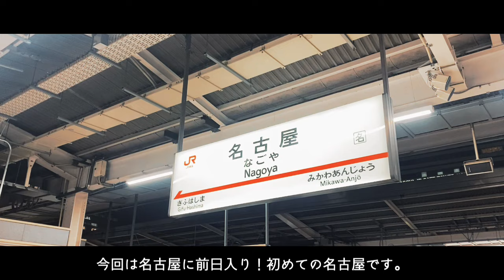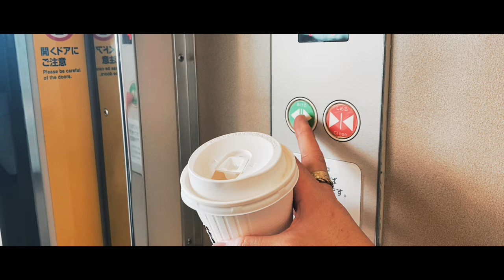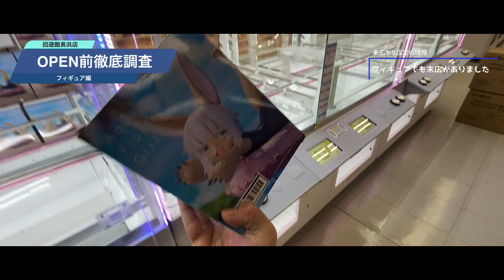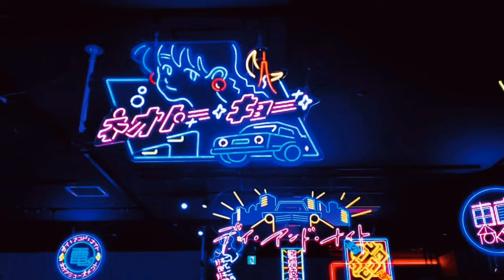【ちいかわが取りやすい店、見つかりました】日本でここでしか出来ないクレーンゲームは利益度外視すぎる！？滋賀県にオープンするめちゃデカゲームセンターをOPEN前潜入してガチ攻略！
▼撮影店舗はコチラ▼
・回遊館長浜店
Xアカウント（@shiga_kaiyukan)

・〈ちいかわぬいぐるみがウソみたいに取れるようになるクレゲ知識まとめました〉まじかるちいかわBIGぬいぐるみとぴたれすとをガチ攻略！３本爪の知識知るだけで早く取れます【クレーンゲーム×VLOG】

▼今回獲得した景品はコチラ▼
・ちいかわ ボイス付きぬいぐるみ～モモンガ&くりまんじゅう～

・ちいかわ 寄生されちゃったBIGぬいぐるみ

■「 ちいかわ」ぬいぐるみ等の攻略動画や取り方はコチラ

・〈ちいかわメリクリぬいぐるみをゲーセンで取りたい人、本当にやっちゃダメな設定拡散します〉初日に某ゲーセンに取りに行ったら、過去一ヤバイ設定を攻略しようとして◯万円かかった【クレーンゲーム×VLOG】

・〈ちいかわの大きいぬいぐるみをゲーセンで取りたい人に知ってほしい、クレーンゲーム爆速テクニック集〉垂れ耳うさぎぬいぐるみとハチワレ、色んな店舗で最短でガチ攻略してみた【クレーンゲーム×VLOG】

・〈ちいかわマスコットをゲーセンで取りたい人、失敗しない為の取り方とオススメ設定まとめました〉ちいかわのどんぐり帽子マスコットが遂に登場したので、色んな店舗でガチ攻略してみた【クレーンゲーム×VLOG】

・〈ちいかわのクレーンゲーム苦手な人、ゲーセンで安く取りたい人観て欲しい攻略動画〉ちいかわのクッションは何処で取るのが正解？取れると話題のゲーセンとオンクレで比較してみた【クレーンゲーム×VLOG】

・〈ちいかわをゲーセンで取りたい人、本当に安く取れる取り方とお店知りたい人は観て〉ちいかわのハロウィンぬいぐるみが可愛い！！マスコット付きぬいぐるみとセットでガチ攻略してみた【クレーンゲーム×VLOG】

・〈ゲーセンのちいかわ新景品、100円でも安く取りたい人に観てほしい攻略動画〉採取ぬいぐるみのモモンガは完売必須なのでガチの最速ワザ使って、新景品を新店ゲーセンでガチ攻略【クレーンゲーム×VLOG】

・〈ゲーセンのちいかわ取りたい人、取るのに幾ら必要か調べてきました〉確率機ばかりな指先パペットぬいぐるみ、本当に取れるゲーセンと話題のお店で取ったら幾らか検証してきました【クレーンゲーム×VLOG】

・〈ゲーセンのちいかわ景品、やったらダメな設定とやるべき設定まとめました〉ぬいぐるみは２本爪と３本爪どっちでやるのが正解か、色んなお店でやってみてガチクレゲして検証してみた【クレーンゲーム×VLOG】

・〈ちいかわのゲーセン景品、やるべき設定と行くべきお店が分かります〉視聴者さんを救いたいので遠征企画！ちいかわ新作ぬいぐるみを初日に○○地方で色んな設定をガチ攻略した結果。【クレーンゲーム×VLOG】

・〈ちいかわのゲーセン景品早く取りたい人向け攻略動画〉リリースの度に難易度が上がってきているちいかわプライズ..新作のみものぬいぐるみとうさぎのリュックガチ攻略してきた【クレーンゲーム×VLOG】

・〈ゲーセンでちいかわとおぱんちゅうさぎ取る人、散財する前に観て〉ゲーセン稼ぎ頭2トップのちいかわとおぱんちゅうさぎ、最新景品全種取るまでガチ攻略したらヤバい金額になった。。【クレーンゲーム×VLOG】

・〈ゲーセンのモモンガのぬい取りたい人、攻略パターンまとめました〉ちいかわのモモンガのおくるみぬいはゲーセン難易度高め？なのでガチで安く取れるお店紹介しながらガチ攻略してみた【クレーンゲーム×ちいかわ】

・〈ちいかわゲーセン景品、安く取る方法教えます〉うさぎがいっぱいマスコットとちいかわハピバぬいぐるみ、初日に色んな設定をガチ攻略した結果、ガチで安く取る攻略パターンはコレです【クレーンゲーム×ちいかわ】

・〈ちいかわゲーセン景品、取り方をまとめたので観て〉ハチワレがいっぱいマスコットとうさぎぬいぐるみ、初日に色んな設定をガチ攻略した結果、3本爪にも攻略の秘訣がありました。【クレーンゲーム×ちいかわ】

・〈ちいかわゲーセン景品、どの設定が取れるか分かります〉ちいかわがいっぱいマスコットとハチワレリュック、初日に色んな設定をガチ攻略した結果、初心者オススメ設定判明しました。【クレーンゲーム×ちいかわ】

・〈ちいかわ/ブルーロックゲーセン景品、取る前に絶対観といて〉人気景品の難易度はヤバい？東京と大阪で同じ景品取ったらどっちが安く取れるかガチ攻略してみた結果がとんでもない事に【クレーンゲーム×ちいかわ】

・〈ちいかわゲーセン景品、欲しい人は必ず観た方がいい〉ちいかわのぬいぐるみ等、お店にあるもの全部攻略して取ろうとしたらどれだけお金かかるかやってみた結果がマジでヤバい。。【クレーンゲーム×ちいかわ】

▼twitter（フォロワー1,200人到達ありがとうございます！）

▼Instagram（フォロワー2万3千人到達ありがとうございます！）